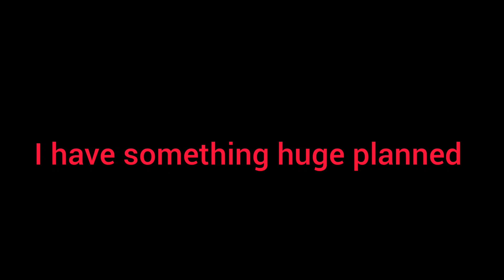Biggest plan yet